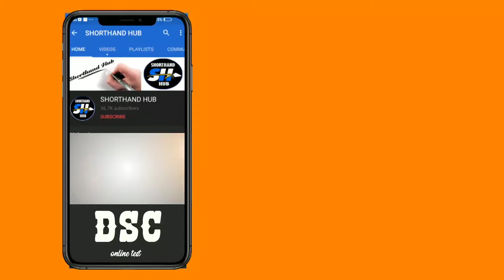11 september 2020 Today Gold Price in Hyderabad |gold news